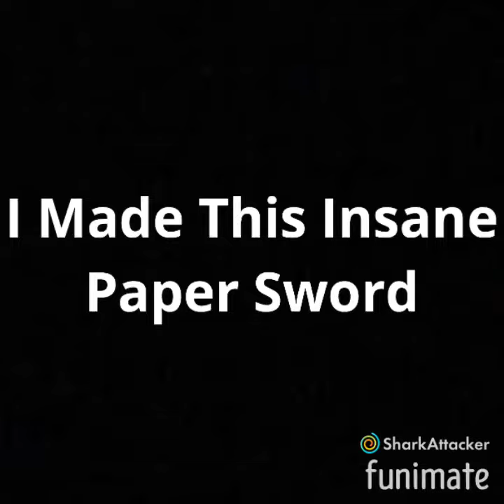Insane Paper Sword